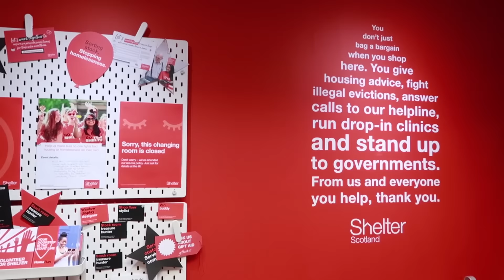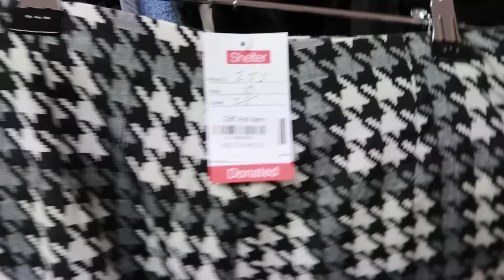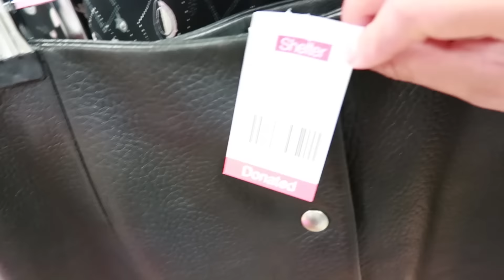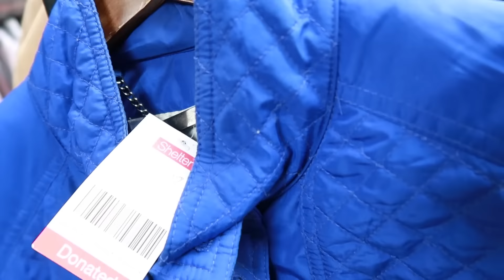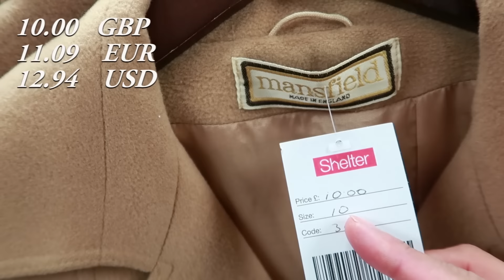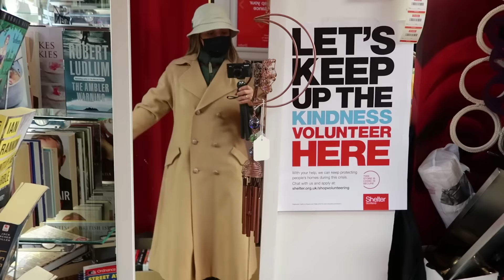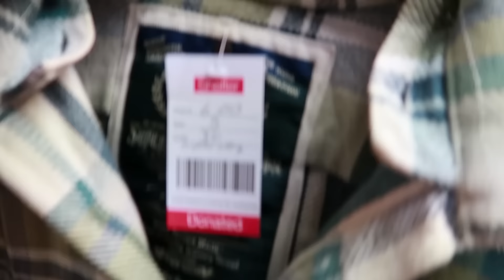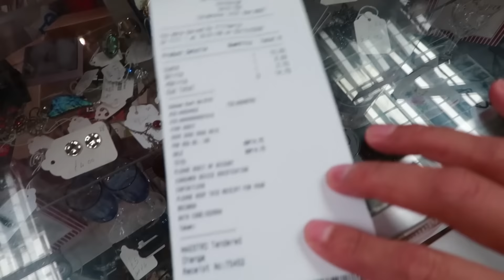DONDE COMPRO ROPA DE SEGUNDA MANO | NUEVA TIENDA SEGUNDA MANO